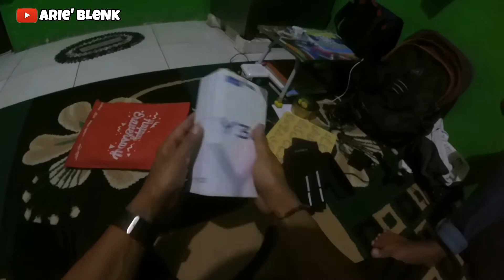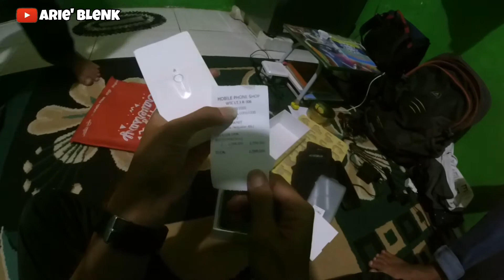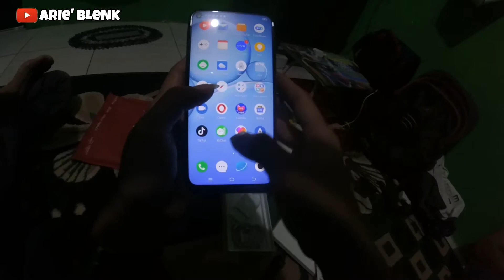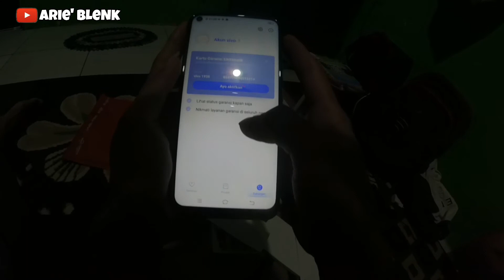Dapet hp murah di WTC, vivo y30 cuman 2jutaan || motovlog sumenep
agar saya lebih bersemangat buat bikin video-video lainnya.
Smuga bermafaat